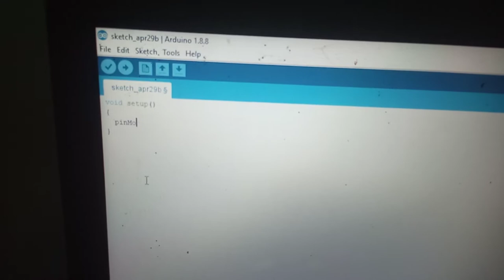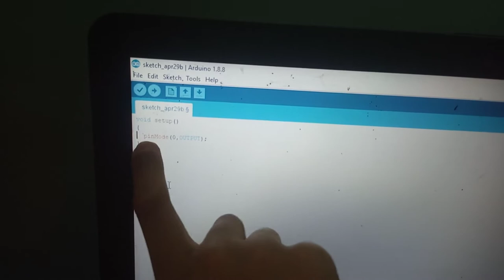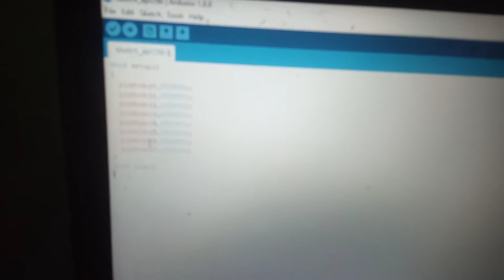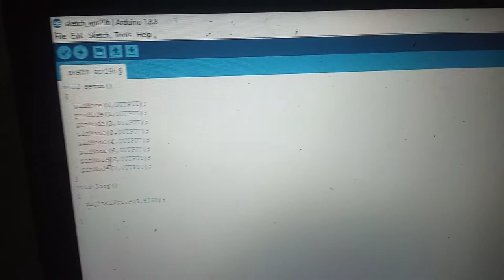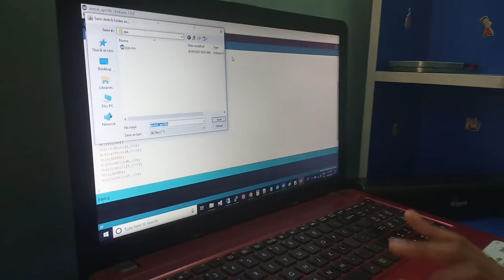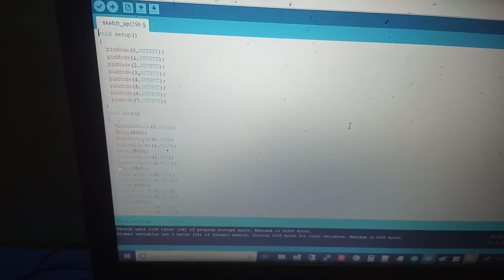Basic Programming in Arduino by Jeyaadharsh in tamil-part 3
I'm explaining how to program to glow LED as serial bulb.